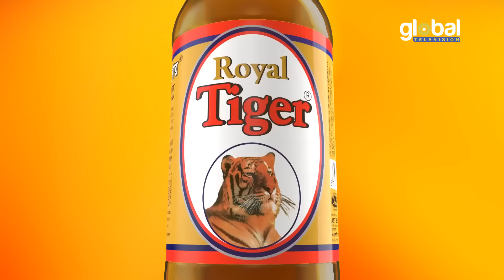Eid Special natok | Boro Loker Betilo | বড় লোকের বেটিলো | Mosharraf Karim, Urmila | New Bangla Natok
Global TV Online presents Eid Ul Adha Natok: Boro Loker Betilo | বড়লোকের বেটিলো
Cast: Mosharraf Karim, Urmila Srabonti Kar
Writer: Sohel Nahid
Director: Rafat Majumdar Rinku

Global TV Drama :    @Global TV Drama
Global TV Music  :    @Global TV Music
Global TV News   :    @Global TV News